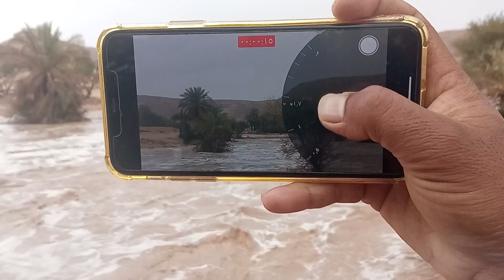सऊदी में बारिश का नज़ारा 🌧️😃 | Saudi Ka Registaan